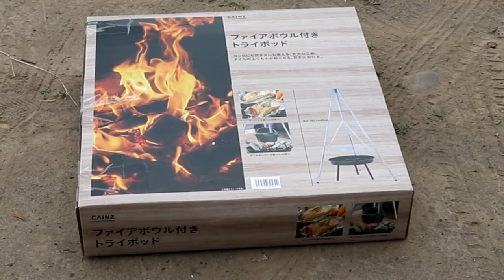カインズ ファイヤボウル付き トライポッド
●テーブル付なのでオーブン料理や焼き料理までできる
●ファイアボウル付なので直火での地面の焦がしを軽減できる
●三脚は組み立て式なので持ち運びがかんたん
●コンロにも焚き火にも使える、丈夫な三脚。
●タイルの上でも火が起こせる、焚き火台付き。
材　質：スチール、ステンレス
サイズ：（約）幅810×奥行720×高さ1,480mm
本体重量：（約）4.2kg